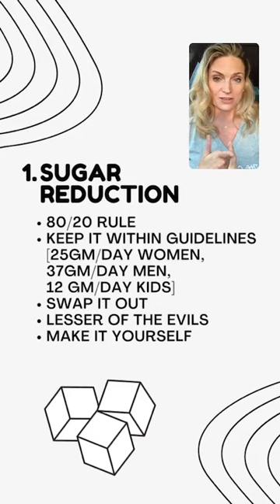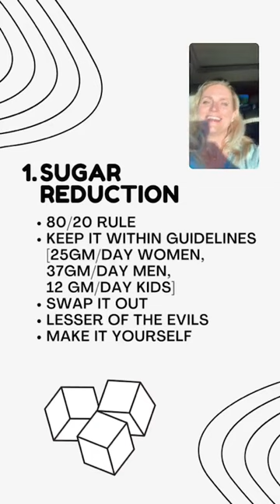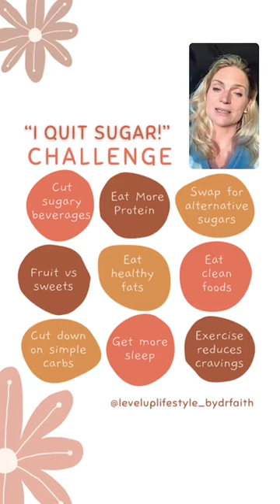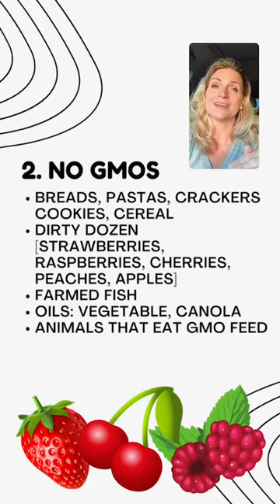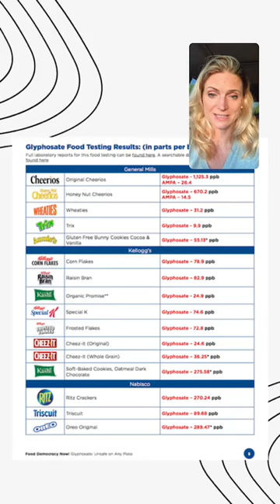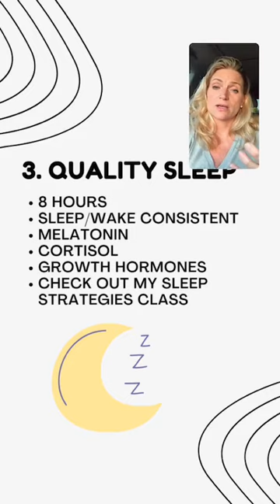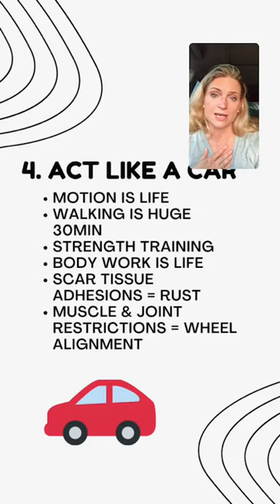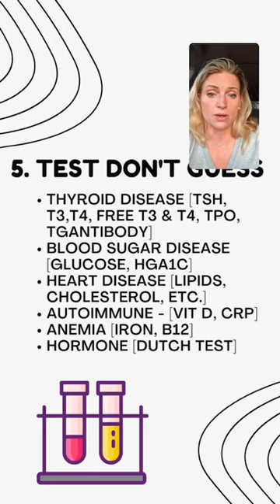5 Tips & Hacks to Jumpstart Your Health Journey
In this Instagram Live Class I share 5️⃣ tips to try that are guaranteed to Jumpstart your Health & Wellness Journey.

1️⃣Reduce Sugar 🍩
2️⃣Avoid GMO & Non Organic Foods 🌱
3️⃣Get Sleep! 🛏
4️⃣Treat Your Body Like a Car 🚗
5️⃣Test Don’t Guess for Your Health Issues🩸

This class has great ideas for those looking to get healthy or stay healthy. I share examples of my own life and my patients of real life examples of when doing these tips have made impactful health changes.

Join me to understand these tips where you can try 1 at a time or do all 5 and see your life change for the better.